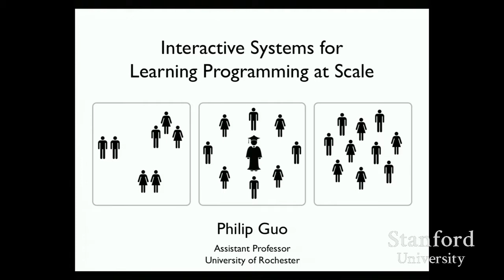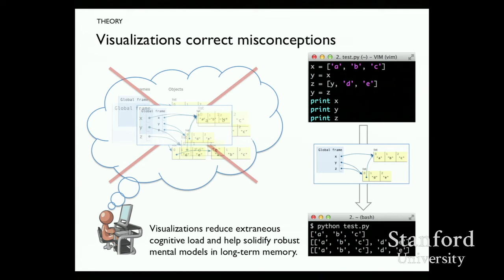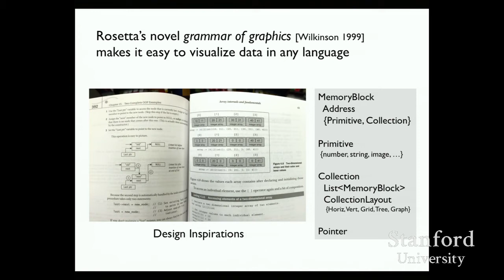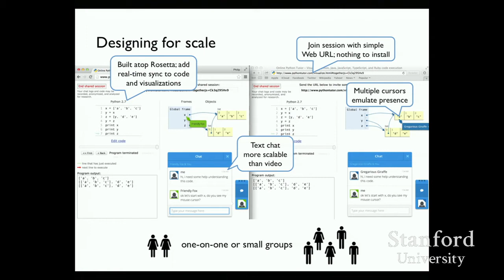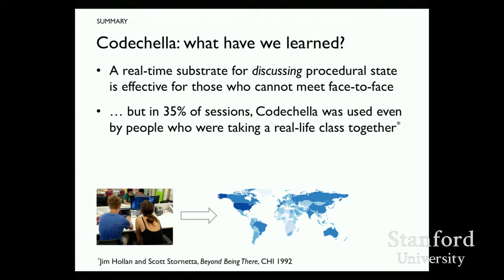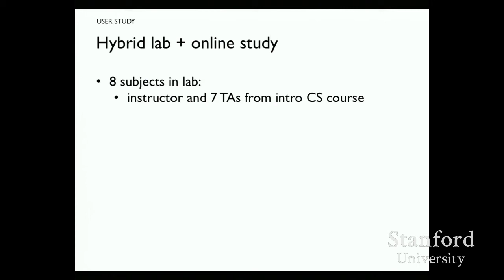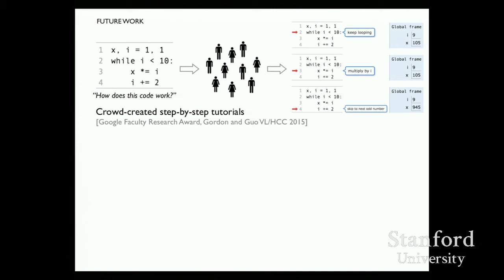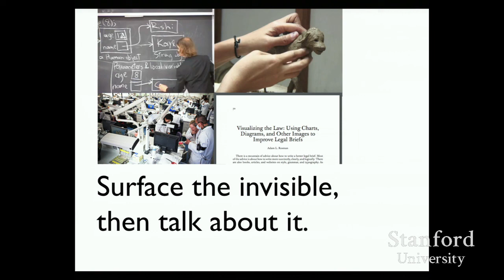Stanford Seminar - Interactive Systems for Learning Programming at Scale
Philip Guo

0:00 Introduction
0:50 Who wants to learn computer programming!
2:00 Learning programming in school ...
4:41 Design Space Exploration
7:05 Misconceptions based on prior knowledge
8:09 Visualizations correct misconceptions
9:01 Theoretical underpinnings of my work
10:53 Rosetta: automatically generate run-time visualizations
17:45 Rosetta's novel modulor graphics engine
20:45 User survey excerpts
25:39 Designing for scale
27:24 Codechella connected remote learners
38:06 Design Inspiration
39:55 Learner's code editor
43:56 Hybrid lab + online study
46:41 How does it compare to in-person tutoring?
48:40 How did learners react?